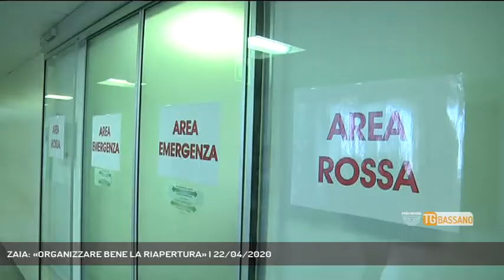ZAIA: «ORGANIZZARE BENE LA RIAPERTURA» | 22/04/2020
TG Bassano del Grappa 22/04/2020 - VENEZIA - Programmare bene la ripartenza e prepararsi a convivere con il virus. Sono le parole del Governatore Luca Zaia nel suo consueto incontro con la stampa. E poi giornata storica per il nuovo ospedale di Padova. - Intervistati LUCA ZAIA (Presidente Regione Veneto) - Servizio Federico Fusetti, immagini Sandro Ponchio, montaggio Redazione Medianordest - Segui Rete Veneta anche sul digitale terrestre! Visita il sito